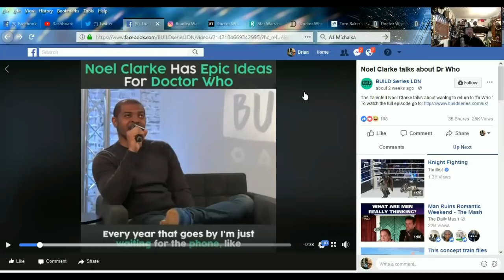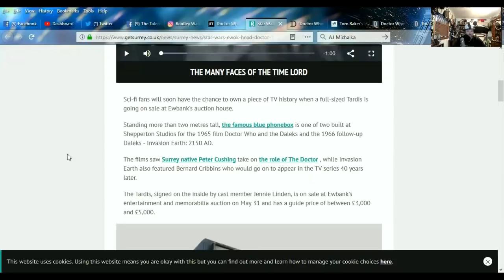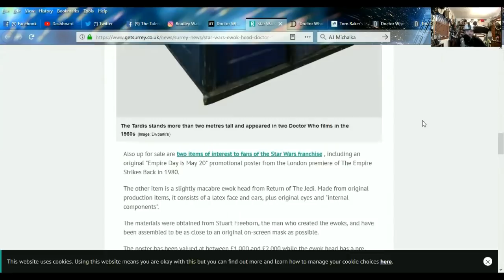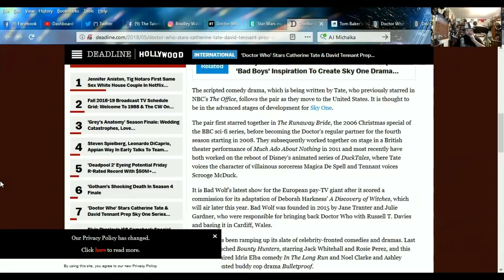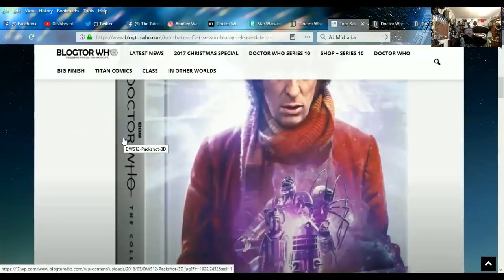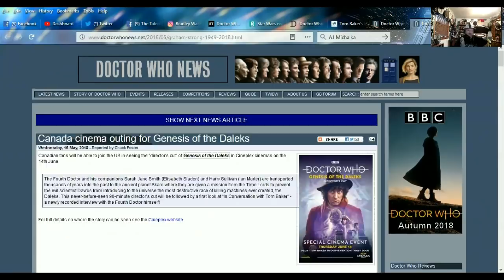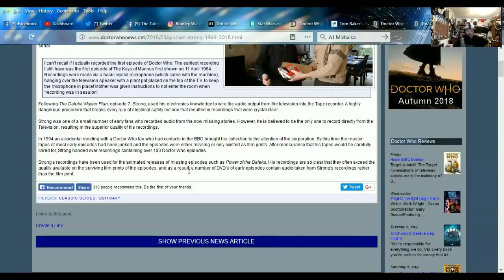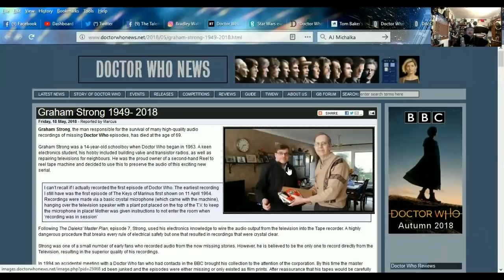DOCTOR WHO NEWS - Noel Clarke, Bradders, RTD and More!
SKYPE:
doctorfreedom1

SOURCES:
Noel Clarke talks about Dr Who

“In Cardiff there’s a real buzz about it” – Russell T Davies teases new Doctor Who series with Jodie Whittaker

Star Wars ewok head and Doctor Who Tardis among items for sale at memorabilia auction

‘Doctor Who’ Stars Catherine Tate & David Tennant Prep Sky One Series ‘Americons’

Tom Baker’s First Season BluRay Collector’s Edition Release Date Delayed to 18th June